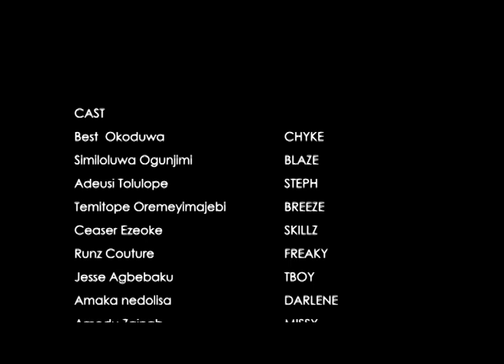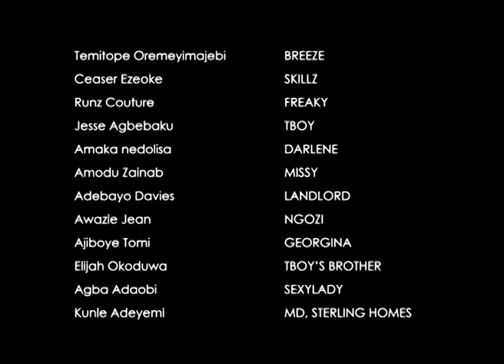BAD BRILLIANCE - Episode 2 (Nollywood tv series)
Produced and Directed by Best Okoduwa